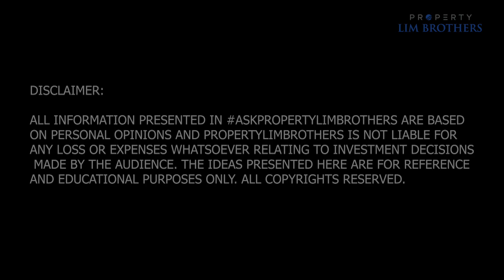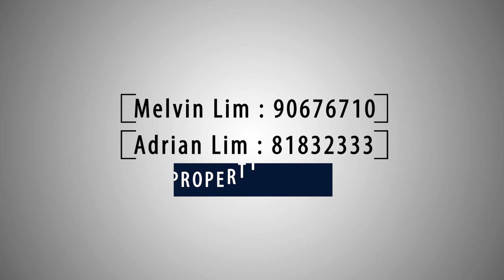Timing to Sell Your Current Place When Your New HDB BTO is Ready | ASK Ep 7 Pt 1 (Melvin & Adrian)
Melvin Lim & Adrian Lim, from PropertyLimBrothers, answers some commonly asked questions.
We have a question from Ms. Amelia Tan. Amelia is asking this question saying that "If the estimate BTO is scheduled for July 2019, and she needs to sell her current house to pay for the new BTO property before HDB allows her to take the keys for the property. When do you estimate is the right time to start marketing the current HDB flat that she has?"

Featuring Properties in Singapore on PropertyLimBrothers

Property Lim Brothers Melvin Lim & Adrian Lim loves to use creative marketing methods to bring the best of each property. All properties have their own unique features and the story is best told via our signature video home tours. We are committed to bringing the best value and integrity for their clients.

Specialising in using creative marketing methods and Niche experience to help sellers list & market their properties.

Melvin & Adrian started out in 2007, now 11 years full time into real estate. Previously served as civil servants in Singapore Prisons Service as prison officers. After 3 years in the service, they decided to start out their career in real estate together. Both dads, Melvin, father of 3 & Adrian, father of 2.

Other than having transacted more than 750 properties and successfully helped many families with their real estate needs and investment properties. Their favourite part of life is to serve God, love their families and kids and their dogs.

Melvin also runs a team on Melvin Lim Division, Propnex Realty, PNG, Powerful Negotiators Group and currently having their own Digital Backend Marketing team to serve their clients in the most efficient manner.